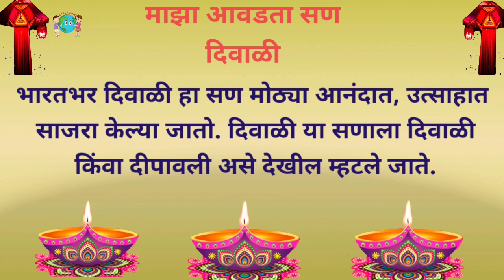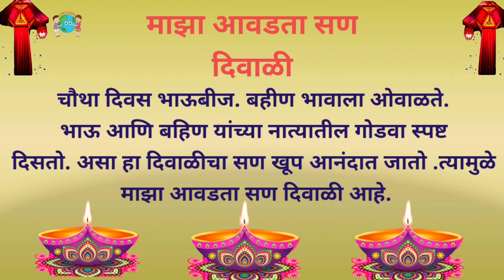दिवाळी Diwali दीपावली Deepawali Festival ofLight Depali फटाके Essay EarthKids NewDress EnjoyFestival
education
educational
educational psychology
education connection
educational movies for kids
educational videos
educational cartoons
educational movies